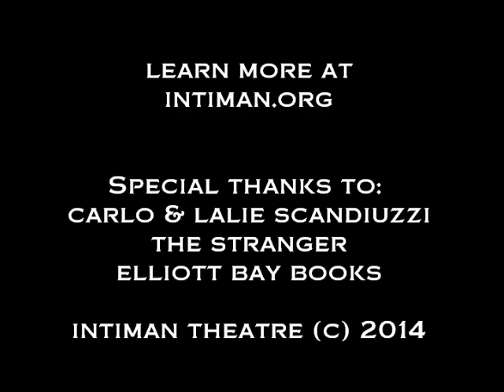A Savage Chat with Tony Kushner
Find out what happened when we put sex advice columnist DAN SAVAGE on stage with "Angels in America" playwright TONY KUSHNER. Then buy festival passes to see ANGELS IN AMERICA at Intiman this summer, August 12 - September 21, 2014